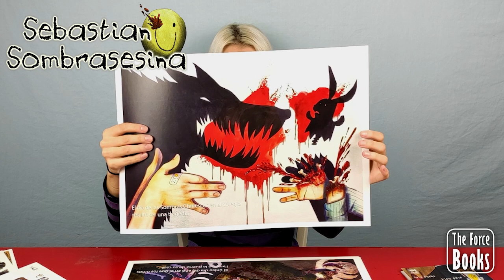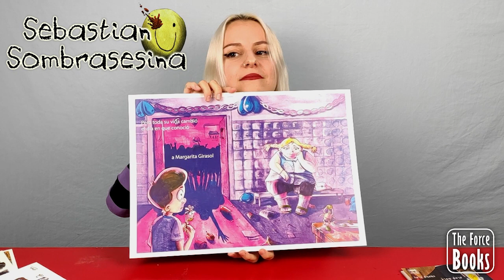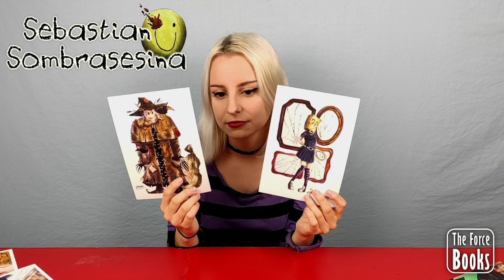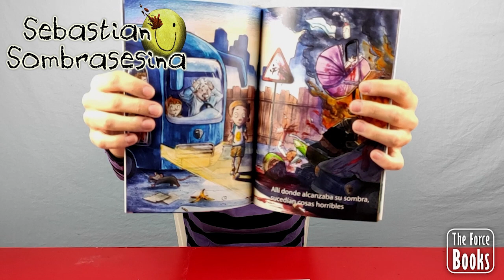🔥Componer Música para 👻PERSONAJES DE TERROR👻 en 🎃Halloween🎃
La música de terror tiene un lenguaje concreto del cual hablamos en el especial de Halloween del año pasado, cuyo enlace tenéis aquí:

Este año, aprovechando que nuestra amiga Shaunelay presenta nuevo proyecto vamos a hacer música para Sebastián Sombrasesina.

Sebastián al igual que sucedía con Megan Comeniños, presenta un reto para los compositores de la comunidad, ya que no es una forma de terror común, por lo que su música no ha de ser común tampoco.

La música que los suscriptores de Youtube realizaron para Megan Comeniños ha acompañado muchas de las lecturas en vivo que se han hecho durante este año.

Allí se pueden escuchar los temas promocionales compuestos por Dani Cassani y Aitor Suárez que fueron seleccionados en el pasado directo para el adelanto de la promoción del personaje.

Los temas que fueron seleccionados para Megan Comeniños del anterior ejercicio fueron:

- El intro del tema de Ivan Quintana (que abre al tema principal del personaje)
- El tema principal de Curro Martín (que ya acompaña todas las video lecturas del personaje)

- La sintonía principal compuesta por Pedro S. Bonnin (que se utiliza para las promos y banners del personaje)
- Los temas compuestos por: Eunice, José Pablo Rodriguez, Naim Tala, Larry Constantino, Juan Pablo Bustamante, Alberto del Puerto, Iván Marín, Marcos Fuentealba, Guillermo Morello y el fantástico tema musical de Juan Pablo Barthet, también serán incluidas junto a las demás en un álbum promocional de distribución gratuita para que todos los niños puedan escucharlas junto a la nueva edición de Megan Comeniños que esperamos que llegue a las librerias en Navidad.

- El tema musical "El Blues del Exterminador", compuesto por Fran Olivares y también presentado en el anterior ejercicio musical, ya acompaña todas las audiolecturas de Amador Exterminador y dispone de un increíble video músical realizado por Miguel Ángel Olivares.

Todas las sintonías que sean seleccionadas, con permiso y acreditación de sus autores serán incluidas en la nueva promoción y en el álbum si los seleccionados contactan con nosotros para dar su consentimiento en

Las videolecturas de Historias de Horror para Niños se suelen proyectar en directo en colegios y diversos eventos culturales para niños en nuestra gira artística nacional y se incluyen en un álbum promocional gratuitamente descargable desde la web oficial o se regala en formato físico promocional junto al cuento ilustrado.

Este Halloween promete ser especial con Sebastián Sombrasesina y los compositores de la comunidad de Youtube.